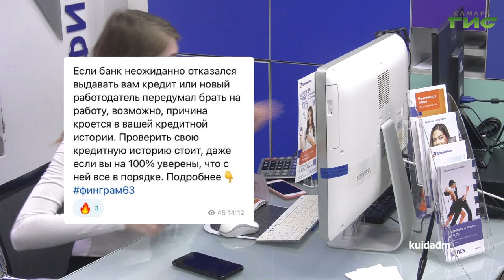О чем пишут в самарских Telegram-каналах